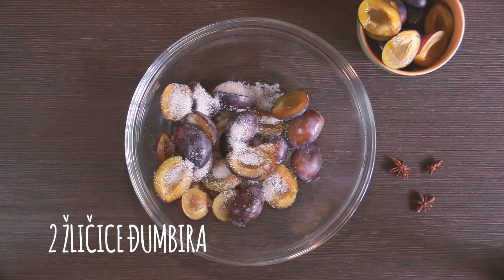DOBRA HRANA: Jednostavan i sočan kolač od šljiva